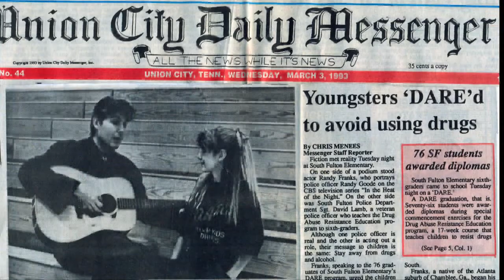Vintage DARE Interview - Randall Franks & Miss Tennessee.wmv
Actor/entertainer Randall Franks is best known as "Officer Randy Goode" from TV's "In the Heat of the Night," a role he performed on NBC and CBS from 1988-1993.
Franks shares an interview at the South Fulton Elementary School DARE (Drug Abuse Resistance Education) Graduation in South Fulton, Tenn. in March of 1993 with reporters from WLJT-TV after performing and speaking to the graduates and their parents. He shared the stage with Miss Tennessee 1993.  He was an honorary spokesperson for DARE sharing a message encouraging youth to live a drug-free life with tens of thousands of youth around the United States.
The National DARE Officer's Association honored him for his work in 1992 as an Honorary DARE Officer.
He has co-starred or starred in 14 films with superstars including Dolly Parton, Christian Slater, William Hurt and Stella Parton and legendary western star "Doc" Tommy Scott. His most recent film "Lukewarm" with John Schneider, Bill Cobbs and Nicole Gale Anderson.
The International Bluegrass Music Museum Legend's musical stylings have been heard in 150 countries and by more than 25 million Americans. His musical career boasts 18 album releases, 17 singles, and over 200 recordings with various artists from various genres. The award-winning fiddler's best selling release, "Handshakes and Smiles" was a top twenty Christian music seller. Many of his albums were among the top 30-bluegrass recordings of their release year. The Atlanta Country Music Hall of Fame member shared a top country vocal collaboration with Grand Ole Opry stars The Whites. In addition to his solo career which includes 13 years of guest starring for the Grand Ole Opry, Franks is a former member of Bill Monroe's Blue Grass Boys, Jim and Jesse's Virginia Boys and has performed with Jeff and Sheri Easter, The Lewis Family, the Marksmen Quartet, Elaine and Shorty, "Doc" Tommy Scott's Last Real Old Time Medicine Show and Doodle and the Golden River Grass.
He is past chairman of the Catoosa Citizens for Literacy, which assists individuals in learning to read and pursuing a GED at its Catoosa County Learning Center near Ringgold, Ga. He is also president of the Share America Foundation, Inc. that provides the Pearl and Floyd Franks Scholarship to musicians continuing the traditional music of Appalachia. He hosts a monthly concert series at the historic Ringgold Depot which helps fund the scholarships.
He authored four books. His latest is "A Mountain Pearl: Appalachian Reminiscing and Recipes." His others are including "Stirring Up Success with a Southern Flavor" and "Stirring Up Additional Success with a Southern Flavor," both with Shirley Smith, and "Snake Oil, Superstars and Me" with "Doc" Tommy Scott and Shirley Swiesz.
Appalachian scholar Loyal Jones included Randall among his generation's leading country humorists in his book "Country Music Humorists and Comedians." He often includes humor in his syndicated column "Southern Style" that appears weekly in newspapers from North Carolina to Texas.
Original interview 1993 - WLJT-TV
Enhancements and Photos